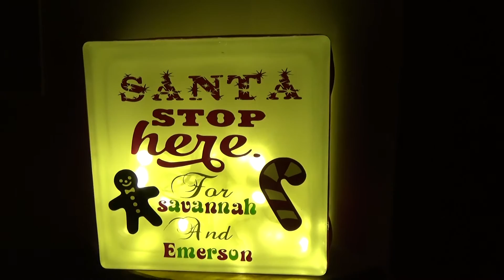CHRISTMAS LIGHTS & LASER 2016 STRATFORD ON AVON Music Miracle By Erasure